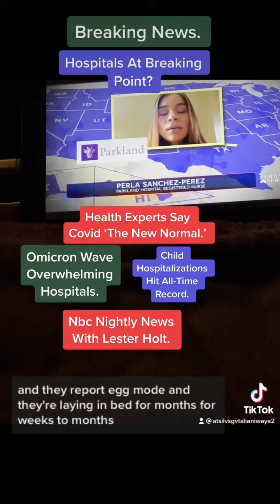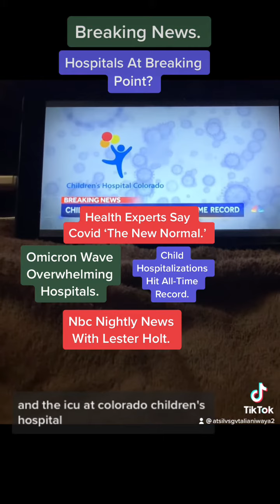TikTok Video 1698 Breaking News. Hospitals At Breaking Point? Omicron Wave Overwhelming Hospitals.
Breaking News. Hospitals At Breaking Point? Health Experts Say Covid ‘The New Normal.’ Omicron Wave Overwhelming Hospitals. Child Hospitalizations Hit All-Time Record. Nbc Nightly News With Lester Holt.